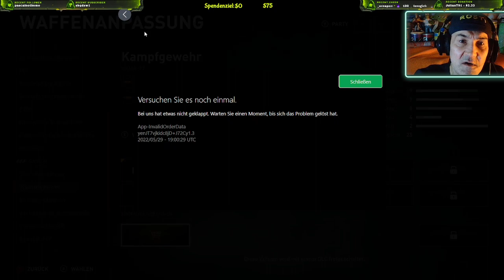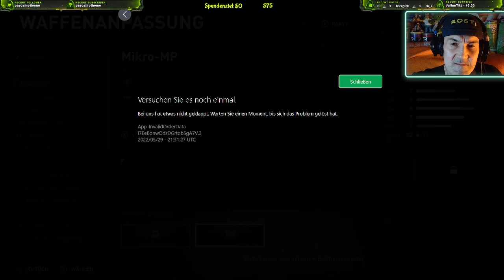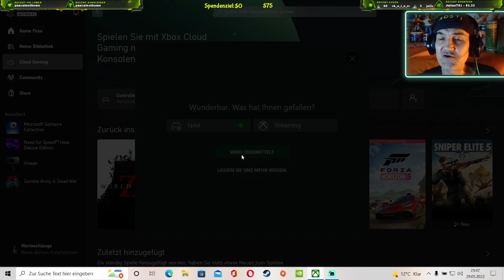Highlight: World War Z 💀 Was geht denn jetzt ab? 😋 Die Rostbeulen Show 😘